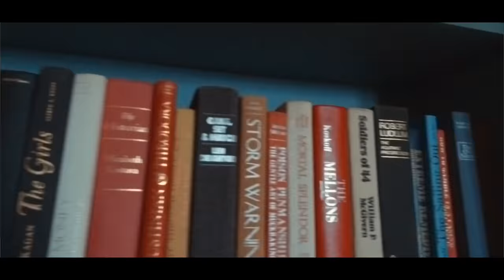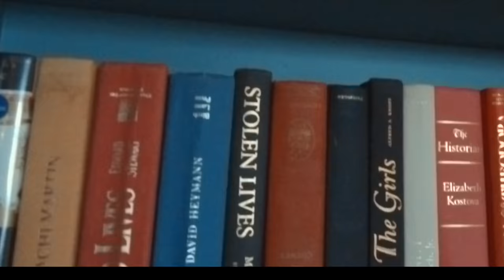1. Slush ParaXLRysis - Tony English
New Single Off Of Tony English's Rumored Upcoming Project " The Glandsberg Effect" entitled " Slush ParaXLRysis."
Directed By: Reel Views
Produced By: Fleekeaux Debarge